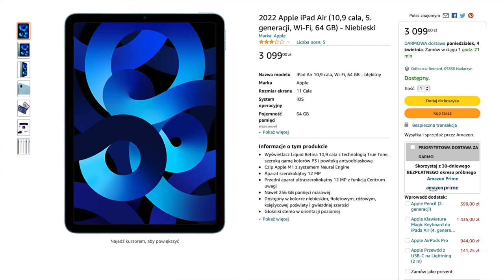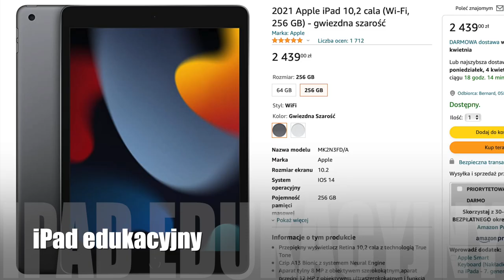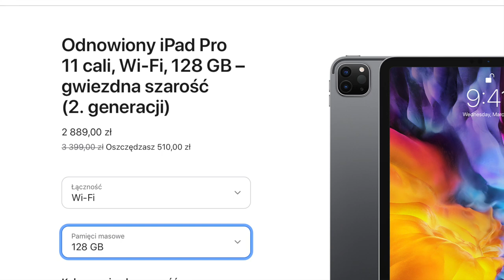iPad Air M1 2022 64 GB - czy się opłaca kupić iPad Air 5?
Dzielę się opinią, jaki iPad warto kupić mając w kieszeni 3000zł.
Niedawno pojawił się iPad Air M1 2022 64 GB. Czy się opłaca kupić?
Na ile wypełnia on lukę między iPadem Pro, a iPadem edukacyjnym?
Jakie ma funkcje, a czego mu brakuje i czy faktycznie jest to problemem?
Czyli szukam odpowiedzi na pytanie czy się opłaca kupić iPad Air 5.

Linki do iPadów:

2022 Apple iPad Air (10,9 cala, 5. generacji, Wi-Fi, 64 GB)

2022 Apple iPad Air (10,9 cala, 5. generacji, Wi-Fi, 256 GB)

2021 Apple iPad 10,2 cala (Wi-Fi, 256 GB) „edukacyjny"

2021 Apple iPad Pro (11 cala, Wi-Fi, 128 GB)

2021 Apple iPad Pro (11 cala, Wi-Fi, 256 GB)

2021 Apple iPad mini (Wi-Fi, 64 GB)

Powyższe linki są afiliacyjne, a to oznacza że kupując z tych linków wspierasz rozwój tego kanału.